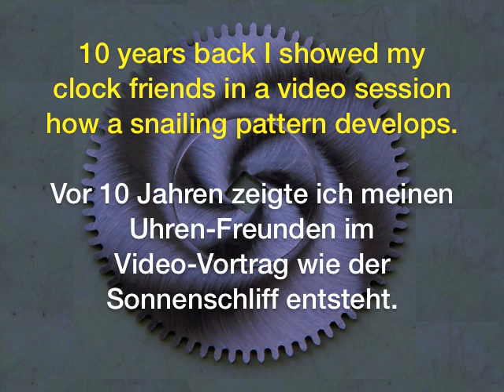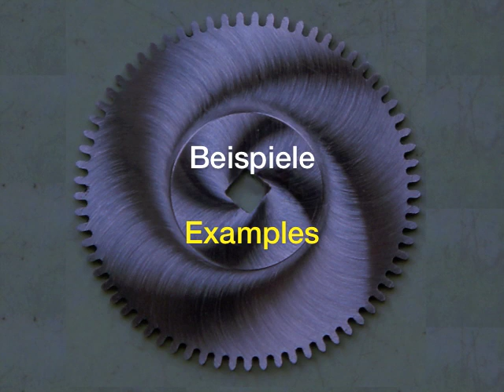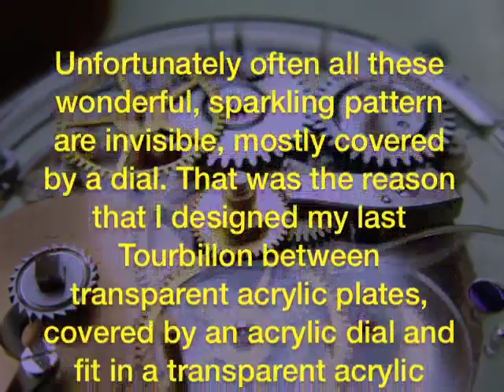Watchmaking, How develops a pattern like snailing, der Sonnenschliff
This decoration is common at ratchet wheels and crown wheels of pocket watches produced in Glashütte / Saxony (Germany) by famous manufactories. This pattern is like a signature.
Der Sonnenschliff ist ein Markenzeichen für Glashütter Taschenuhren.
Wie entsteht er?